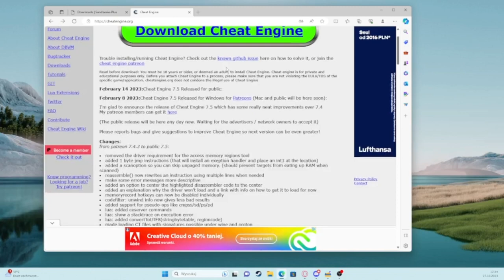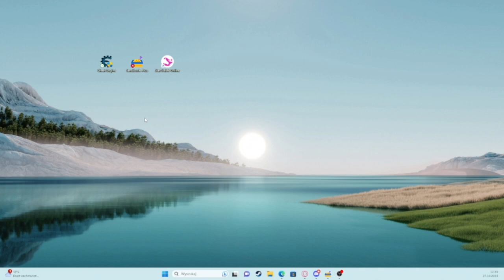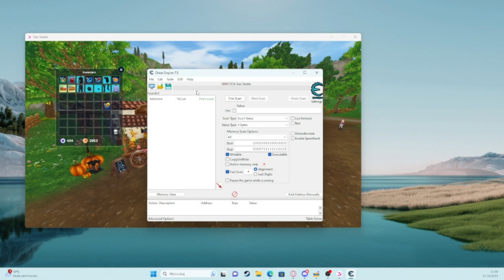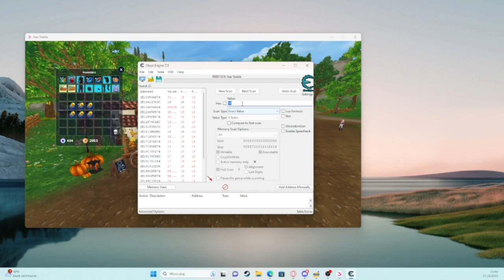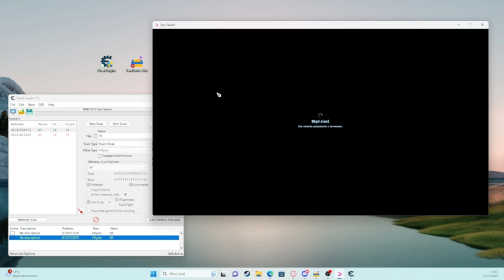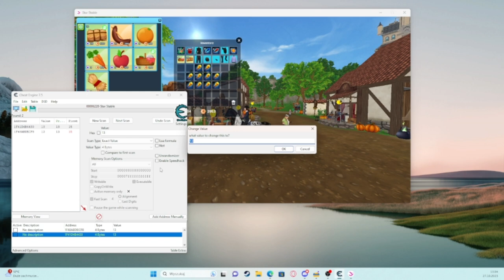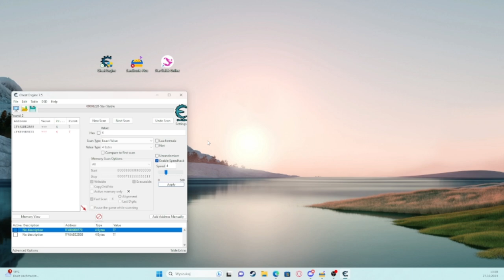DARMOWE JS? || DARMOWY CHEAT DO SSO || KAZZUXHA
Pobieracie te programy na własną odpowiedzialność. cheaty są w sso surowo zabronione.

(nie na wszystkich komputerach to działa czasem potrafią wystąpić różne błędy, po pomoc udaj sie na moj serwer discord)

pamięctajcie o tym by wpaść na :
tt:kazzuxha

byla bym wdzięczna za jakas lapke cos ten tego ;))